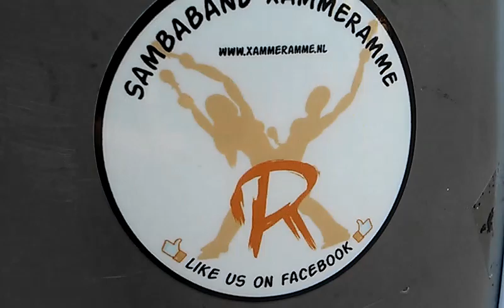XammeRamme - Ile Aiye - Sambafestival Nijmegen 2016